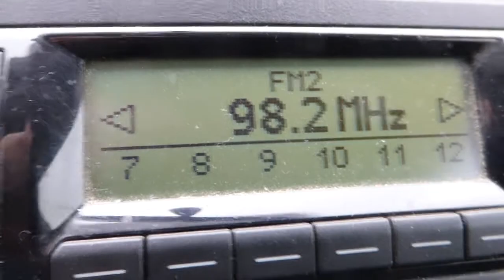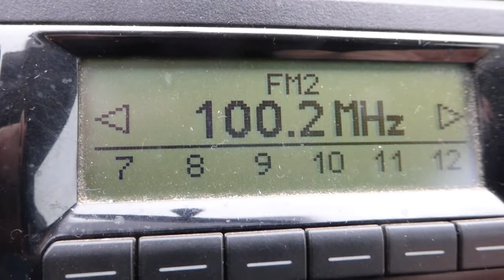19.10.2021, 10:38 MESZ/CEST, PCH1: UKW-Scan 98.0 - 101.3 MHz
98.0 NDR 1 Radio Niedersachsen, Torfhaus, 100 kW (permanently weak)
98.2 PR 2 Dwojka, Bialogard-Slawoborze, 15 kW
  RDS: "DWOJKA__" , "KANON___" , "DWOJKI__"
  (not all RDS fragments captured)
98.3 "80s80s MV", Waren, 0.2 kW (permanently)
98.5 NDR 2, Schwerin, 100 kW (permanently)
98.7 (proably) PR Szczecin, Bialorad-Slawoborze, 10 kW
98.9 MDR Jump, Dequede, 10 kW (permanently)
99.0 (very weak, pop music)
99.1 NDR 2, Helpterberg, 100 kW (permanently)
99.2 NDR Kultur, HH-Moorfleet, 80 kW (permanently weak)
99.3 rbb radio Eins, Belzig-Dippmannsdorf, 30 kW
99.5 N-Joy, Schwerin, 2 kW (permanently)
99.6 DR P3, Næstved-Øverup, 60 kW
99.7 rbb Antenne Brandenburg, Berlin-Fernsehturm, 100 kW
99.8 NDR 2, Steinkimmen, 100 kW (or Garz auf Rügen, 50 kW) ?
99.9 rbb Radio 1, Pritzwalk, 10 kW (permanently)
100.0 (proably) Radio 100, Købvenhavn-Gladsaxe, 77 kW v
100.1 rbb Fritz, Casekow, 50 kW
100.2 R.SH, Bungsberg, 15 kW (permanently weak)
100.4 NDR Info, Woldzegarten, 4 kW (permanently)
100.6 (very weak, pop music)
100.7 MDR Sputnik, Klötze, 5 kW (permanently weak)
100.8 "80s80s MV", Rostock-Toitenwinkel, 100 kW (now very weak)
101.0 Radio Brocken, Dequede, 60 kW (permanently)
101.3 "80s80 MV", Schwerin, 100 kW (permanently)